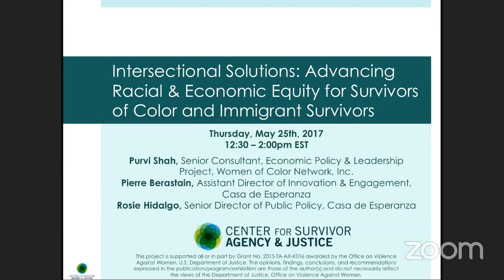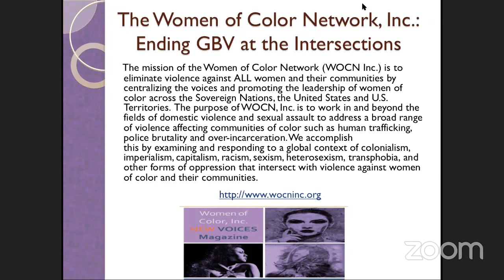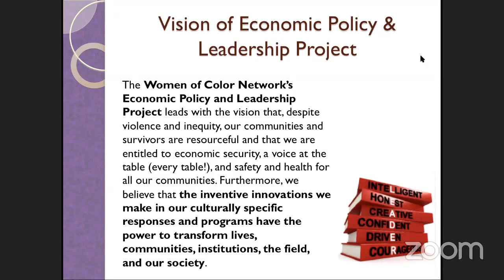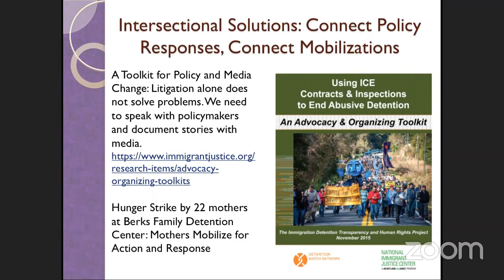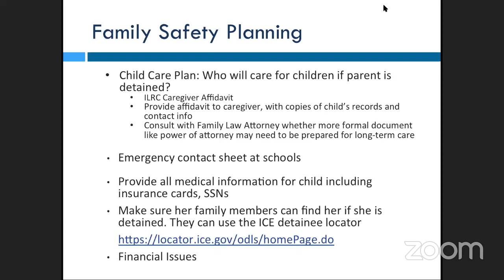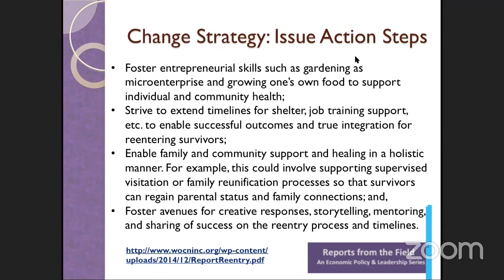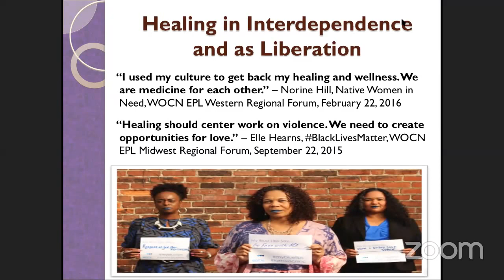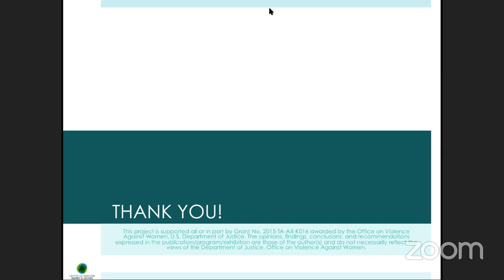Intersectional Solutions: Advancing Racial & Economic Equity for Survivors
Webinar participants will walk away:
- Energized to foster and utilize holistic and intersectional responses that honor survivors' lives in context.
- With an enhanced ability to identify racial, cultural, and systemic barriers and their impact on survivors’ economic security.
- With a deepened understanding of the impact of policies, institutions, and historical oppression on survivors and our communities.
- With greater awareness of tools, resources, and strategies that can help advocates address these issues in their communities.